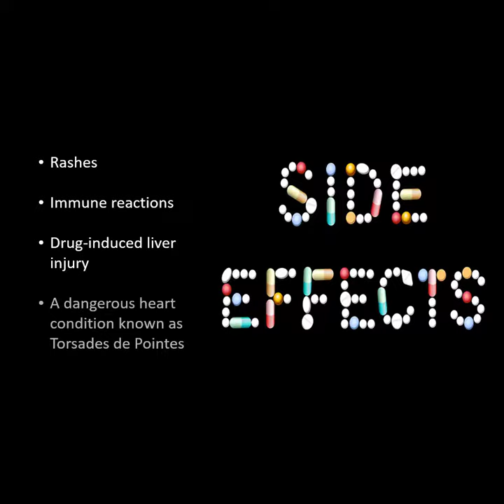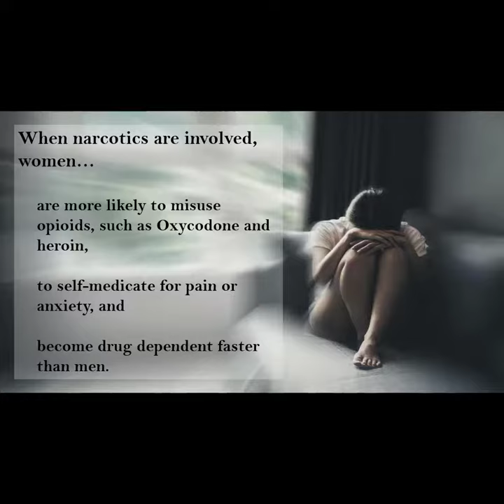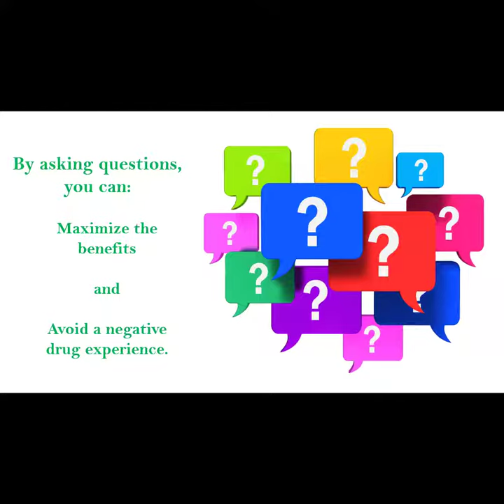Sex Differences in Drugs and Opioids